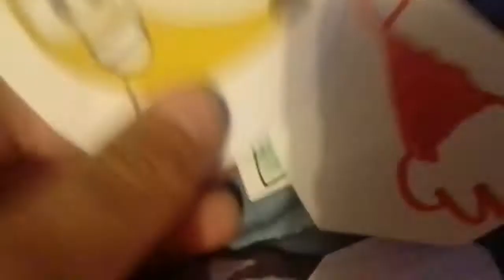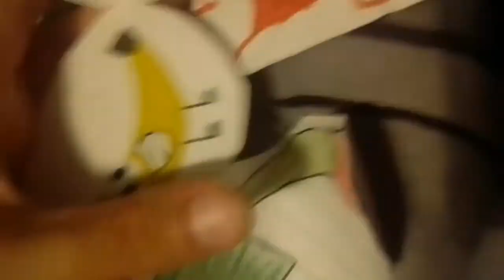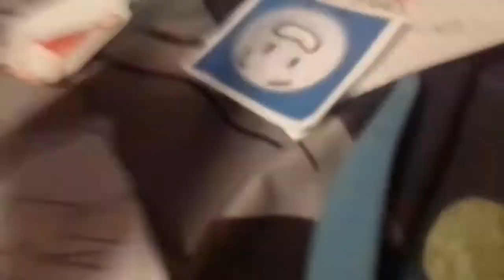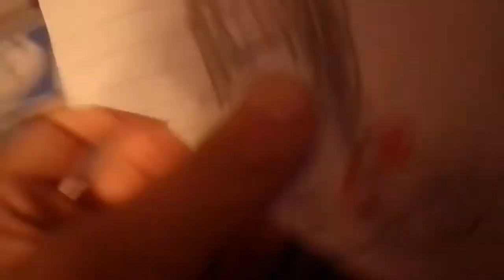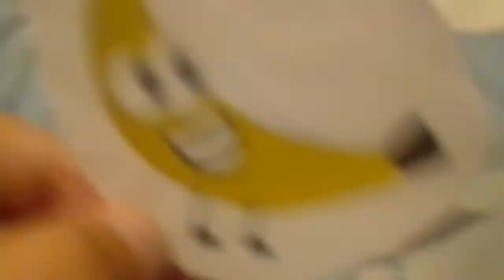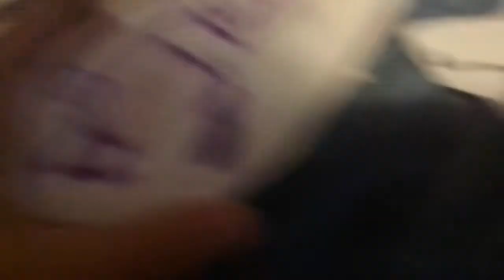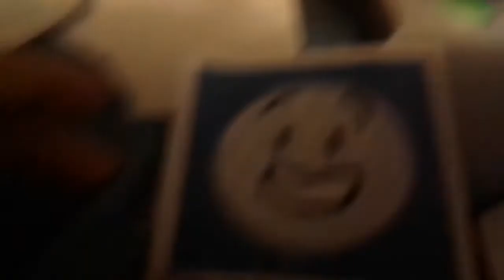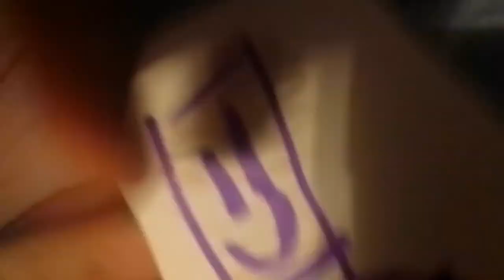object universe episode 5 the gift